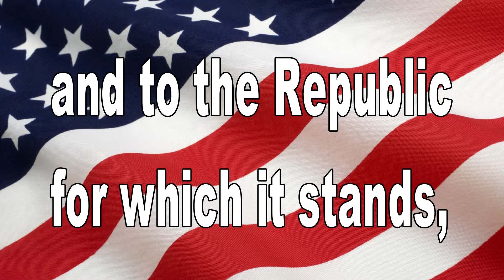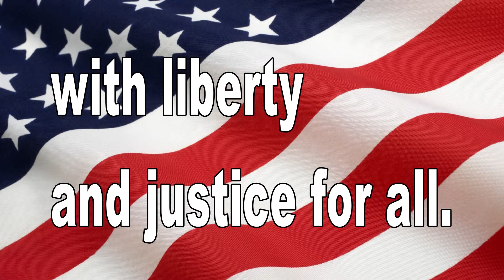February 5, 2014 BHS News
"Electric Feel" by MGMT